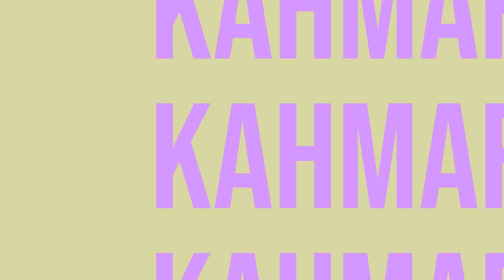college life vlog: Christmas tree lighting, DePaul Driehaus Cup, study w me etc!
Here's a short and simple look into my new college life. I know I lacked on vlogging in chicago but I'll definitely vlog more next semester. Also, get ready for Christmas vlogs!